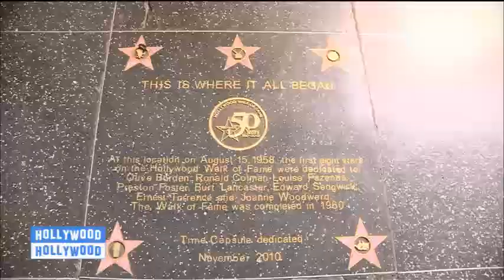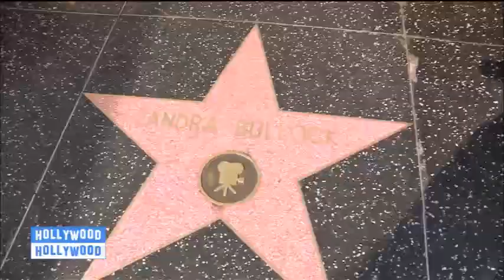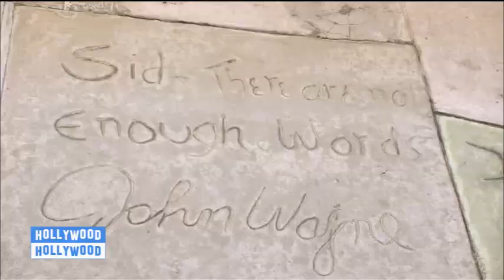Juliette Longuet - NY NY / Paris Paris - Chinese theatre - LA